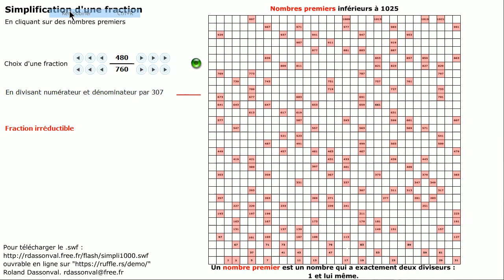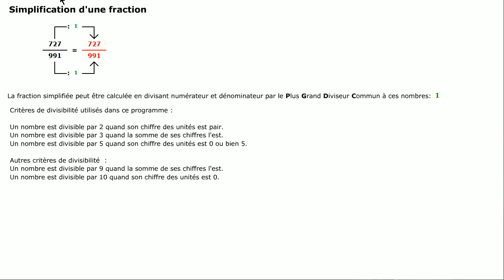Simplification d'une fraction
Pour collégiens, lycéens, professeurs, parents, amateurs...
Les .swf téléchargés peuvent être lus avec cet émulateur en test